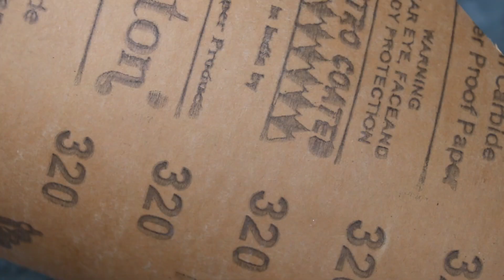Copper wire Ring DIY | Women Ring DIY | How to Make Copper Jewellery Lady Finger Ring DIY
In this video show how to make Make ring from copper wire this copper wire extract from MCB (Miniature Circuit Breaker ) inside present cooper wire. This ring look like rose gold very pretty to ware. simple and easy DIY.

तांबे के तार से बनाये अंगूठी |

Material :-
MCB Copper wire only

Tool Use :-
Iron saw for cutting
Plier for cutting
Sand paper